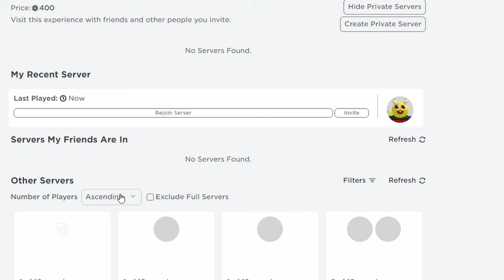CLAW MACHINE ROZDÁVÁ ZDARMA GEMY?! 😱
🐱 Čaute Kočičky a Kocourci u nového videa z Robloxu. Určitě vás zajímá jak si vydělat gemy ve hře Pet Simulator 99 🐶! S "The Claw Machine" to jde jednoduše! Tak s pohodlně usaďte a jdeme na to! 🍿

Užij si video!
💙 Všechny Sociální Sítě:
❤️ Pokud si to dočetl až sem tak si pravý fanoušek ❤️